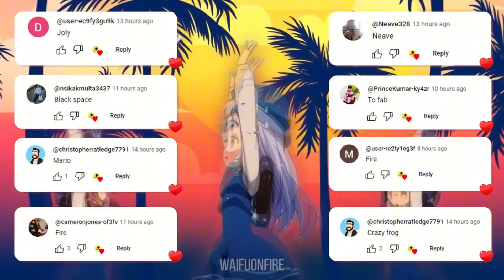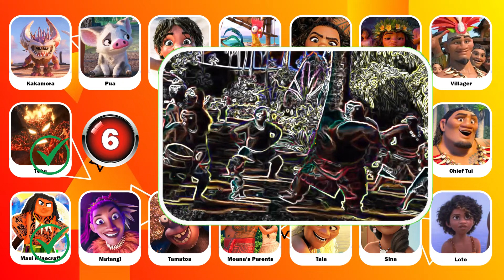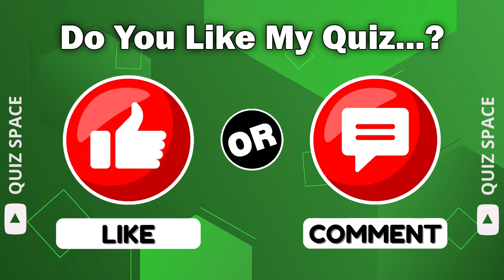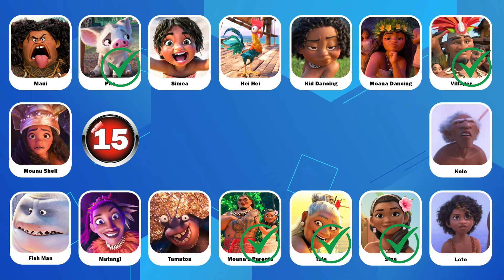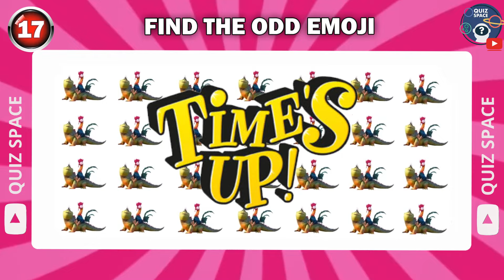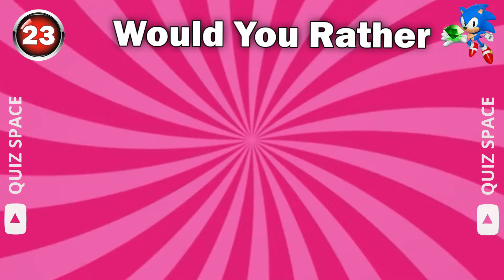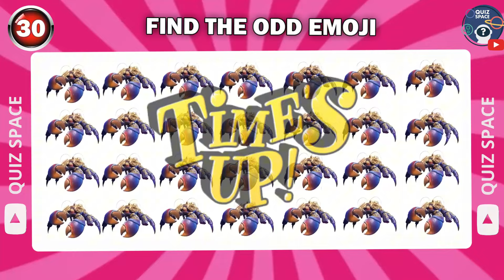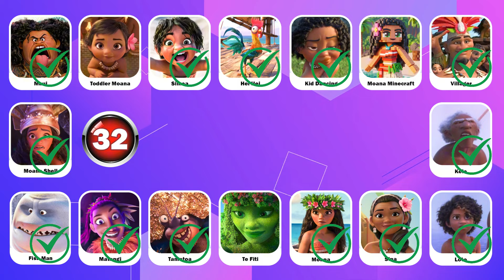Guess The Moana 2 We're Back Characters by Their Voice #3 🌊🏝️🌺 Moana 2 Movie We're Back Movie Quiz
Dive into our latest video where you listen to iconic meme songs and guess who performs them! Can you recognize the tunes of The Amazing Digital Circus, Chipi Chipi Chapa Chapa, Toothless Dance and MrBeast? Join the fun, challenge yourself and enjoy a musical journey with these unforgettable characters. 🎶🔍 Share your guesses in the comments below and let the song meme showdown begin! 🎉🎵 quizspace